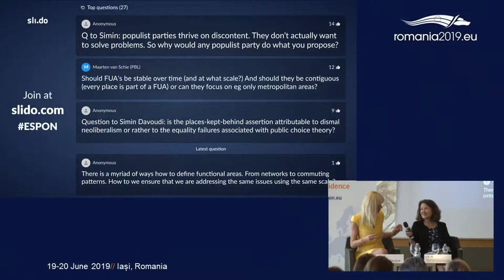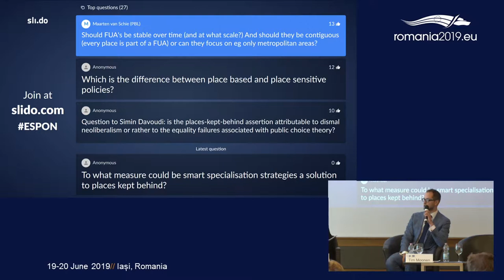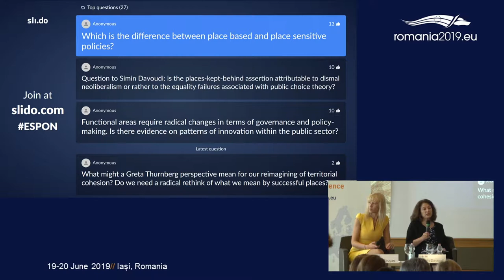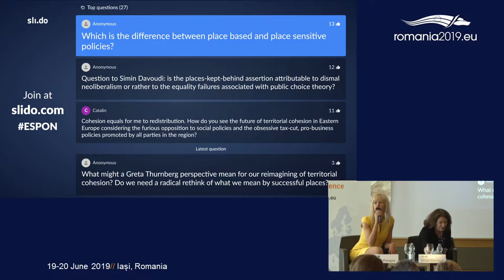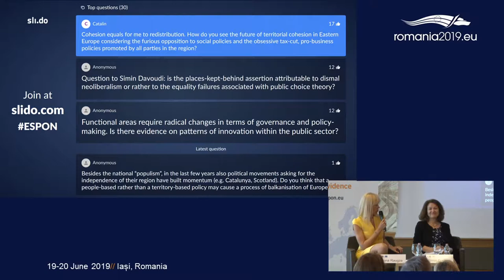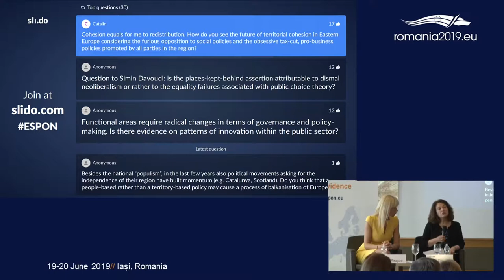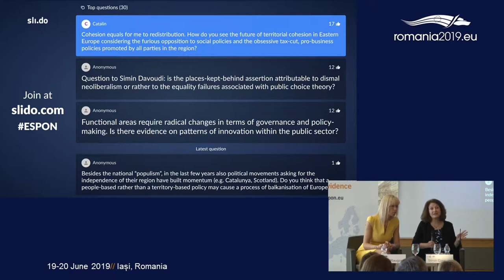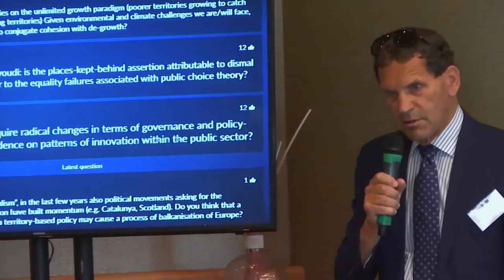Debate with audience on speeches of Simin Davoudi and Tim Moonen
On functional areas, place based approach and the rise in populism.
-ESPON Seminar Iasi 2019